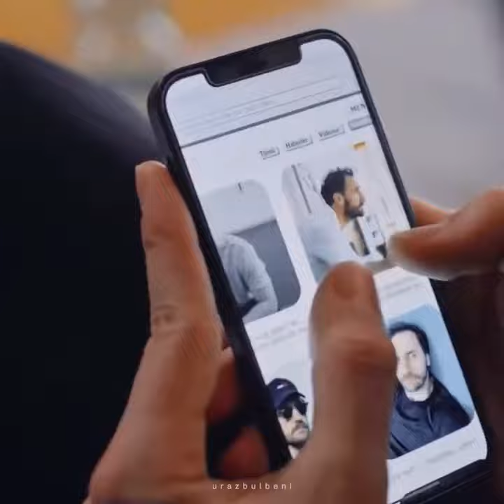ferit korhan kıskançlık anları#yalıcapkını